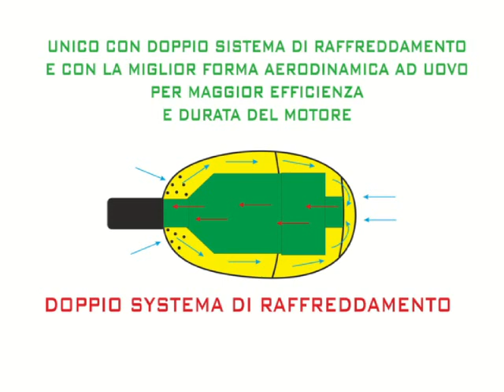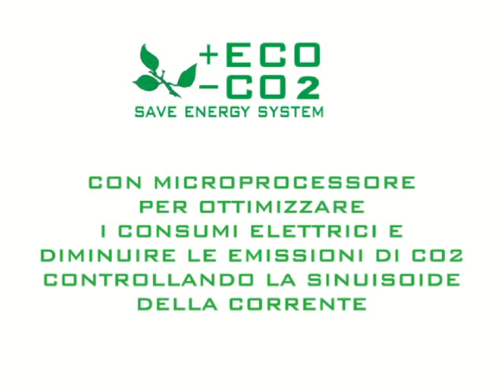termoformatore per interno scarponi da sci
thermoformatore per la scarpetta interna degli scarponi da sci